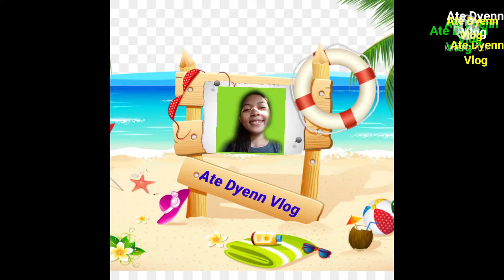Ang munting bagong gawa na bangka ni Papa 🤗⛵